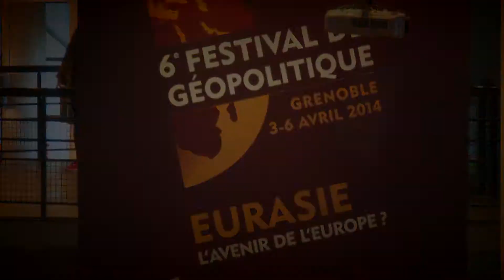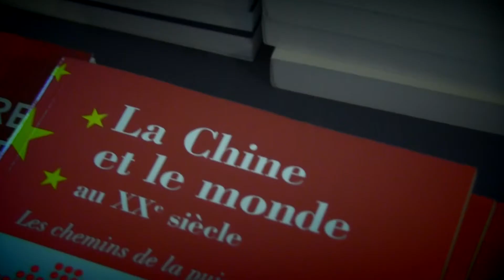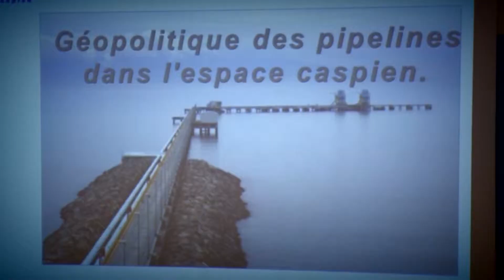festival geopolitique 2015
Retour sur l'édition 2014 du festival géopolitique de Grenoble Ecole de Management.